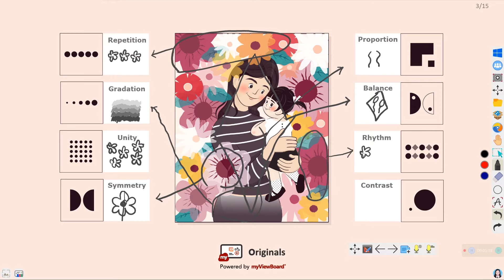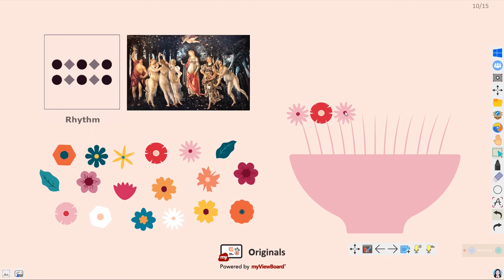Principles of Art for Mother's Day - ViewSonic Originals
Let’s learn the PRINCIPLES OF ART to design a vase of flowers gift that expresses your love and appreciation for the best mom.
# ViewSonicOriginals shows a sample activity that you can create during your class to improve engagement and interactivity.